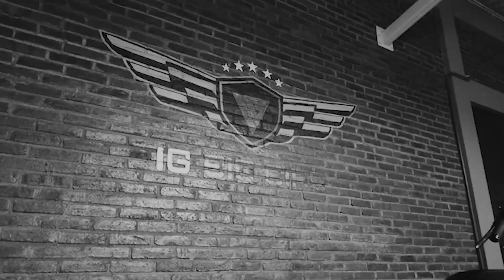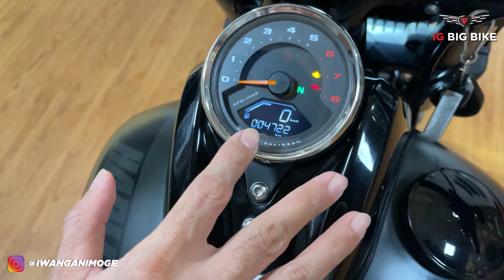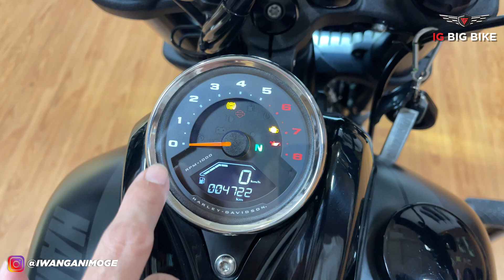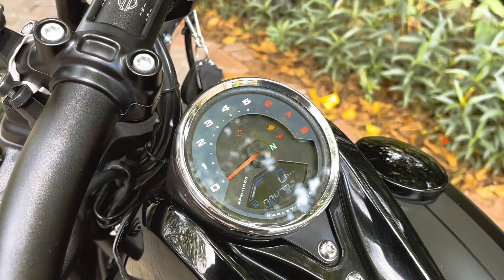MOTOVLOG: KASTA TERTINGGI HARLEY FATBOB! 2018 FATBOB BLACK DENIM ABS